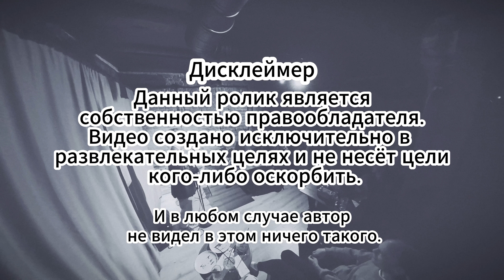Александр Шагаев про сходство с картошкой, массаж и девушек.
Всем привет. Я Саша Шагаев. Stand up комик из города Ульяновск. И это мое первое видео на Youtube. Если тебе понравится, то поддержи меня всем тем, чем поддерживаешь своих любимых комиков